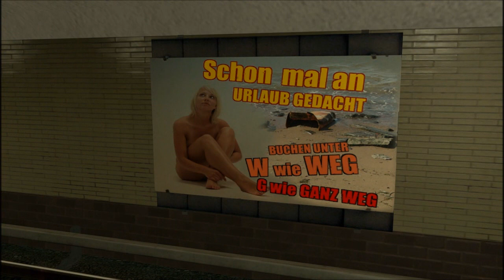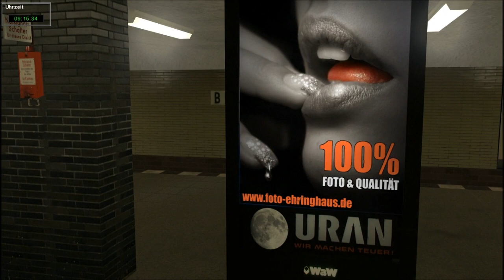World of Subways Vol.2 Berlin Part 4